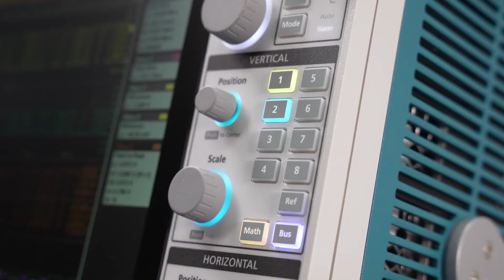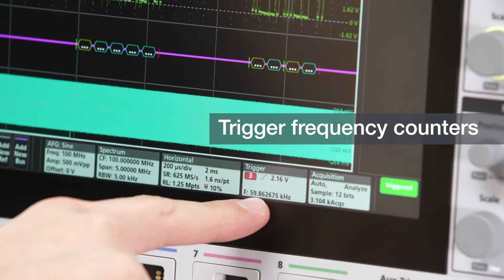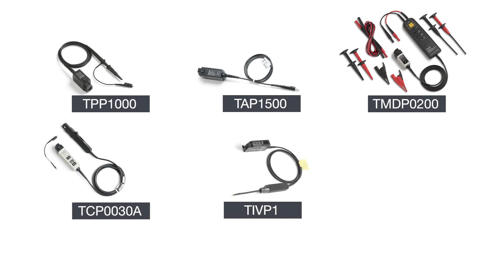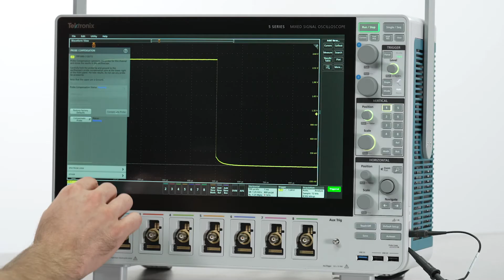Tektronix 5 Series B MSO: Performance